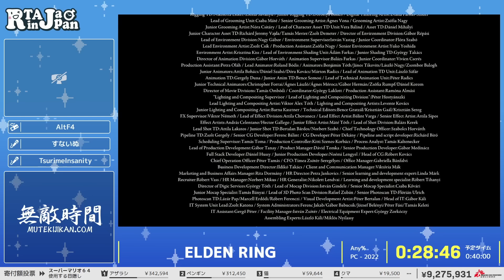ELDEN RING - RTA in Japan Summer 2024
2024/08/09～2024/08/15の間で行われた『RTA in Japan Summer 2024』のELDEN RINGのRTAです。

カテゴリー： Any%